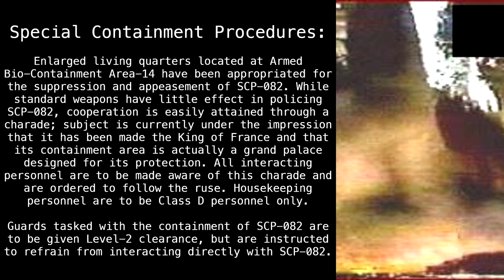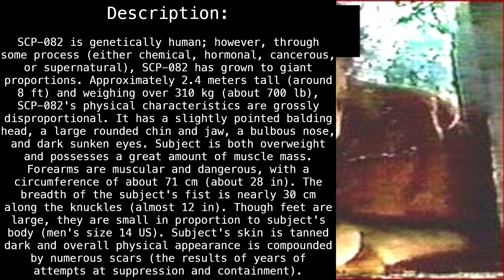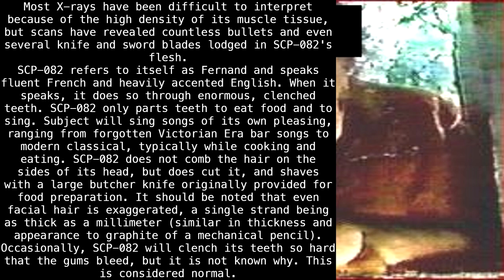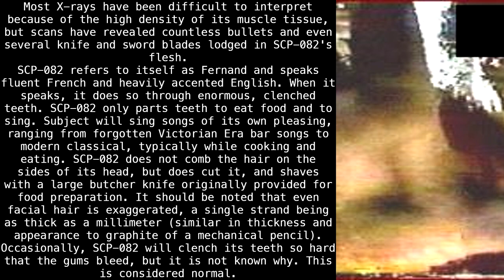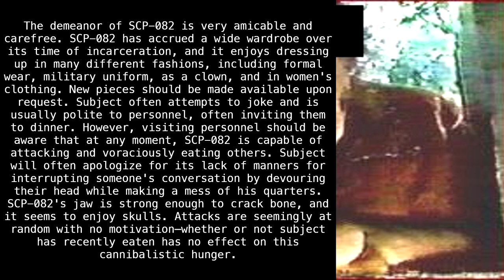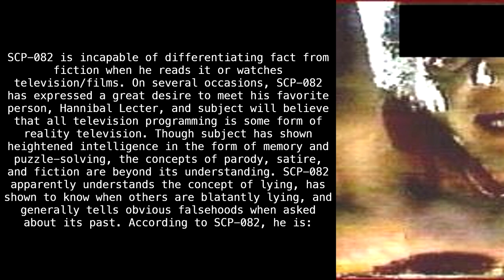SCP-082 "Fernand the Cannibal" [SCP Wikidot]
Fine dining.

Article by "FritzWillie".

Sections:
00:00 - Classification
00:11 - Special Containment Procedures
01:04 - Description